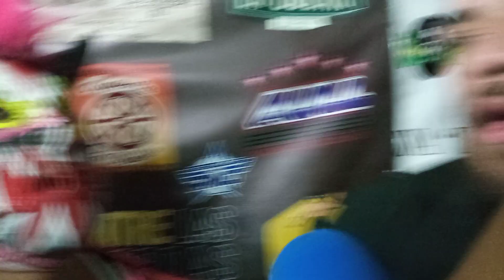NEGOCIANTES TRAUMADOS "Perros del Mal, Ingobernables, están en el pasado, lo de hoy somos nosotros"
El Negocio Traumado se presento en la Arena Adolfo López Mateos con Producciones AVE y estas son sus polémicas declaraciones.

Suscribete al canal y se una ESTRELLA DEL RING y disfruta de nuestro contenido, totalmente GRATIS, luchas, entrevistas, reportajes y más, solo con nosotros, suscribete, regalanos tu like y comparte nuestro contenido propio directo de las arenas.